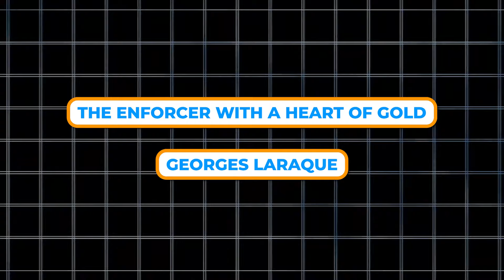NHL Players You Won't Believe Exist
In this video, we explore the amazing stories of NHL players who defied the odds. From Eric LeMarque, who became a sled hockey star after a tragic accident, to Clint Benedict, the goalie who revolutionized protective gear, these players embody the true spirit of hockey.

You'll also hear about Darcy Wakaluk, a Zamboni driver turned NHL goalie, and Georges Laraque, the enforcer with a heart of gold. Plus, meet Theo Fleury, the undrafted superstar, and Hayley Wickenheiser, who broke barriers in men's professional hockey.

These inspiring stories showcase resilience and the pursuit of dreams. Do you have a favorite player who defied expectations? Share their story in the comments below!